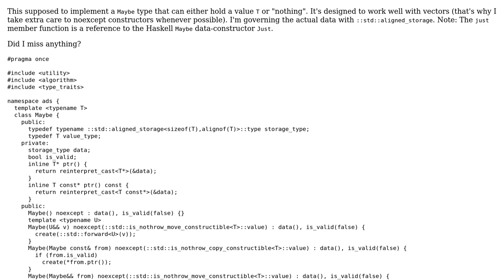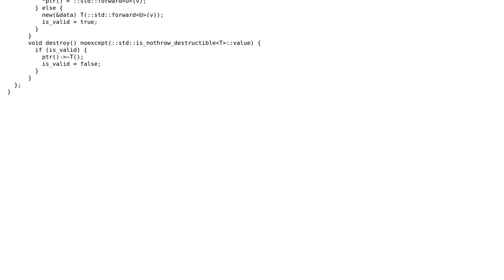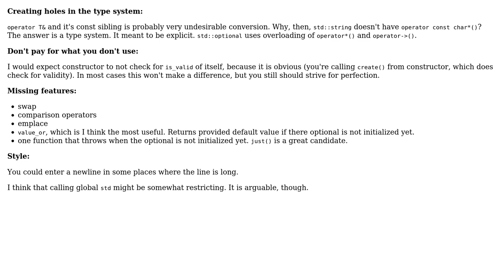Maybe type implementation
With thanks & praise to God, and with thanks to the many people who have made this project possible! | Content (except music & images) licensed under CC BY-SA | Music | Images & others | With thanks to user Incomputable user bitmask user 200_success and the Stack Exchange Network Trademarks are property of their respective owners. You are responsible for your own actions.